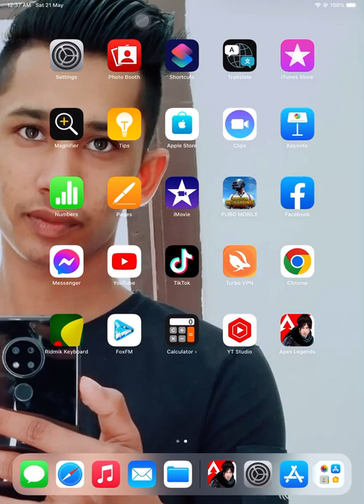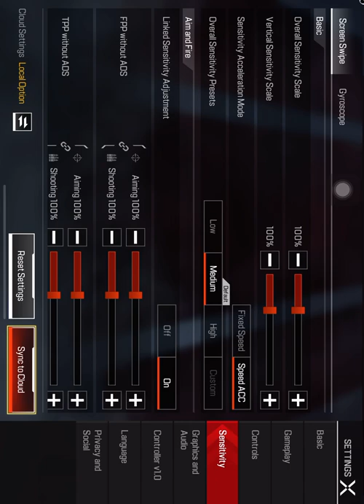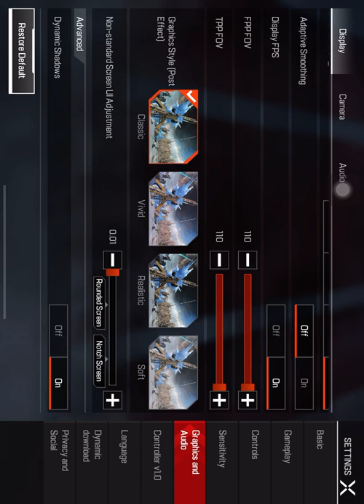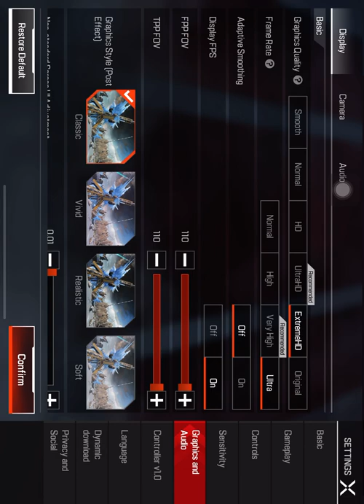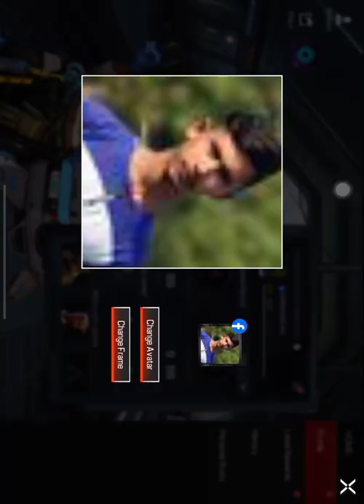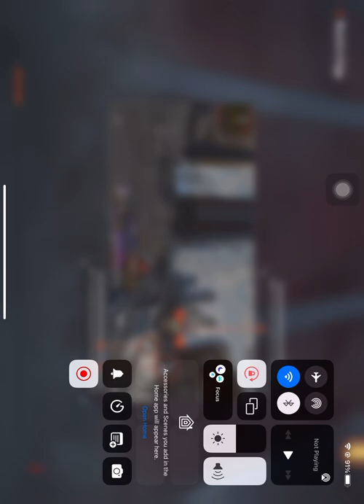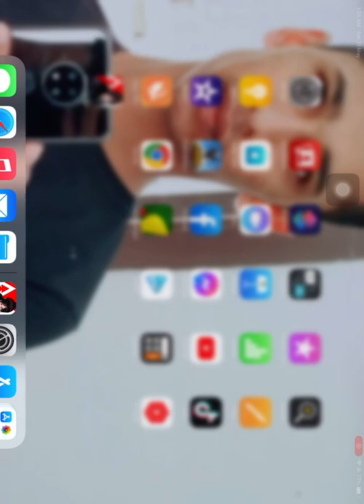First play apex Leageds on iPad 60 fps…11 kills on first game..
Check App Store and play store